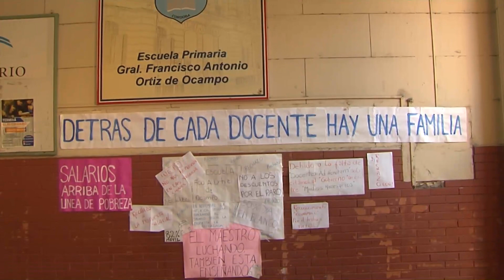La Provincia detalló la nueva propuesta salarial para los docentes